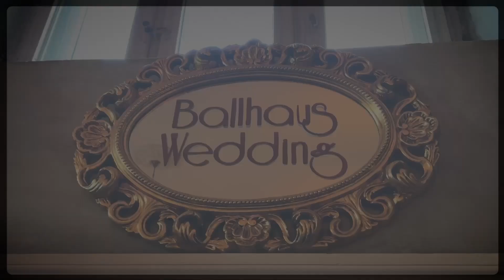Seniorendisko im Ballhaus Wedding